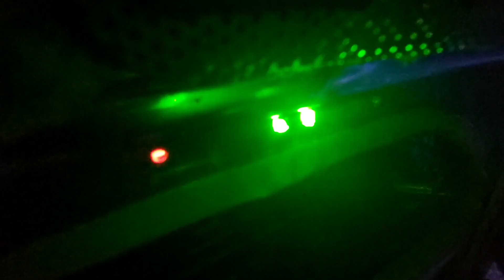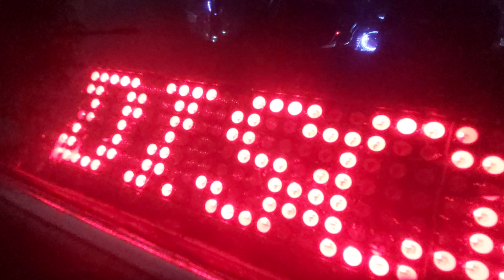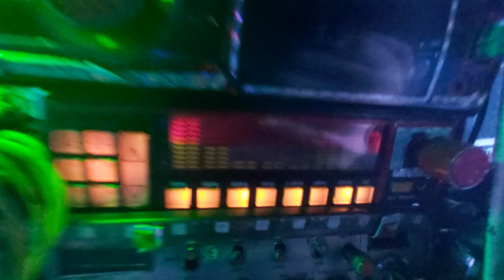Citroen 2cv. Disco light technology and laser lights!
Light and sound technology in a 40-year-old car.
This car has everything. !